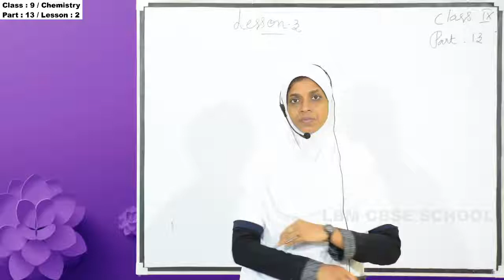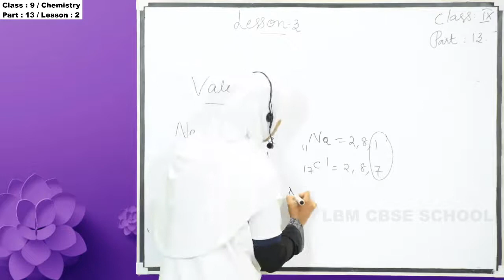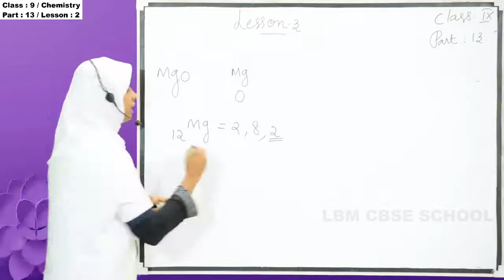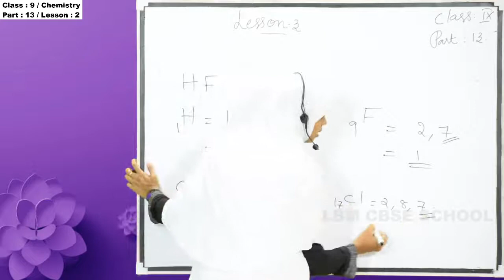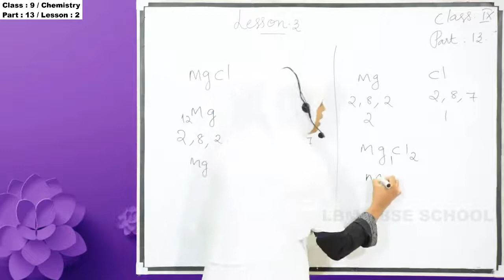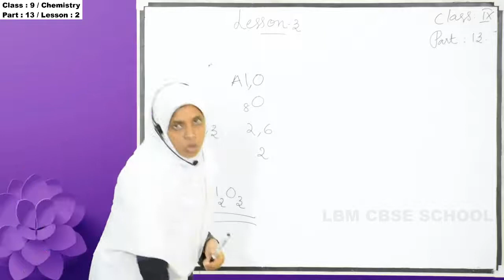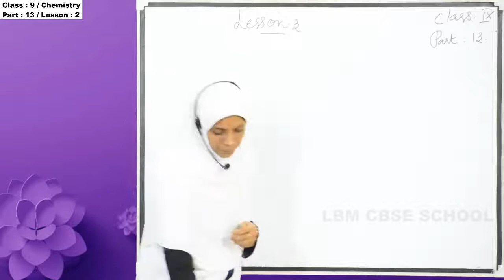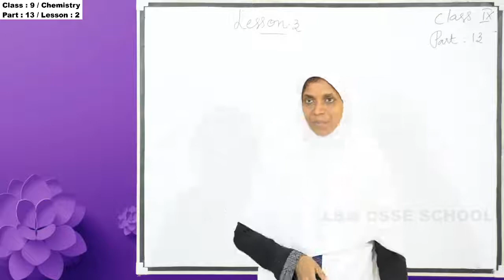LBM│STD 9 CHEMISTRY│PART 13│07-10-2020│TEACHER: ANSI│LBM SCHOOL AYATHIL KOLLAM